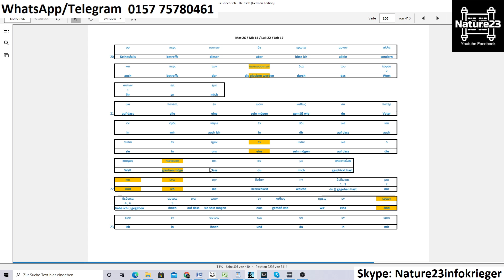#45 Die Verschmelzung der 4 Evangeliumsberichte (Mat 26/Mk 14/Luk 22/Joh 17)